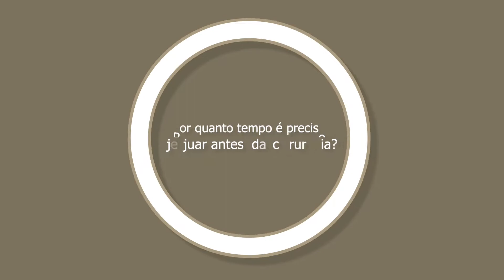"A importância do jejum pré-operatório" - Mitos e verdades sobre anestesia | Instituto Maxiloface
Dr. Vitor Marcello de Andrade DDS, MsC -Estomatologia, Maxilofacial. Especialista em Cirurgia Oral e Maxilofacial e Especialista em Estomatologia, Mestre UFRJ.

Dra. Grace Couto DDS -Harmonização Orofacial, Estomatologia, Implantodontia. Especialista em Estomatologia, Pós Graduanda em Implantodontia.

Cirurgia Ortognática
Trauma de face e suas sequelas
Remoção de dentes inclusos
Atendimento Odontológico a Pacientes com necessidades especiais
Atendimento Odontológicos a Pacientes internados/hospitalizados